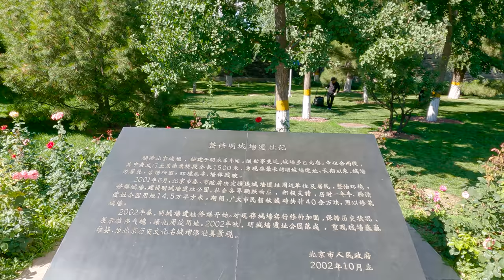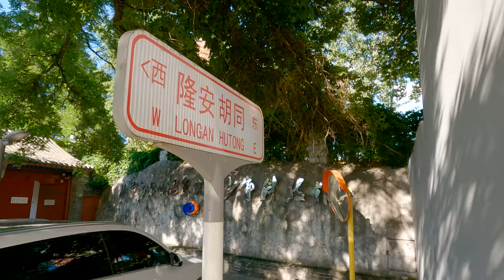Cycling around Beijing Railway Station-Beijing Ming City Wall-Longtan Lake Park in Beijing【4K】骑行在北京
Try to record the real streets of Beijing. In most cases, I will ride a bicycle.
English and Chinese subtitles have been added to the YouTube video. If there are errors in the subtitles, please leave a message to point out.Thanks.

Shooting Date: 2021/07/04 PM

0:00 Route on Map
0:45Chaoyangmen South Alley
3:24Beijing Station Street
4:29Beijing Station West Street
4:59Youtong Street
5:35Maxian Hutong
7:01Babaolou Hutong
7:26Suzhou Hutong
7:51South Babao Hutong
8:51Chuanban Hutong
8:56Hougou Hutong
9:55Beijing Station West Street
11:17Model Worker Plaza
12:33The Ming City Wall Ruins Park
22:15Jianguomen South Street
23:03Guangqumen Beili Side Road
25:17Guangqumen Inner Binhe Road
27:36Longtan East Road
32:51Zuoanmen West Street
34:45Nameless road
35:28Longtan Baiguoyuan Road
39:05Zuoanmen Inner Street
40:31Longtan Road
41:46Longtan Park North Gate
42:11Xizhao Temple Street
44:40Xizhao Temple Middle Street
45:46Guangming West Street
47:10Fuguang Road
47:37Xingfu Beili
50:40Peixin Street
51:49Xingfu Street
53:08Article alley
53:41Fahua Temple Street
55:36Congdian West Street
57:26West Hall Alley
57:57Slate alley
58:14Donglishiying Hutong
59:30Benchmark Hutong
59:47East Maweimao Hutong
59:59Nameless road
1:00:24Guangqumen Inner Street
1:00:34Pedestrian bridge across Guangqumen Inner Street
1:02:26Guangqumen Inner Street
1:02:55West Huashi West Street
1:05:06Guorui West Road
1:05:54Guorui North Road
1:08:35North Huashi Street Intersection
1:09:53East Huashi North Street
1:11:03North Huashi Street
1:12:27South Huashi Street
1:14:23East Huashi Nanli Road
1:17:18Ding'an Road
1:20:23Baiqiao Street
1:20:45Longan Hutong

4K60FPS / Lens:Linear+HL / HyperSmooth:On / ISO:100-1600 / Shutter:Auto EV:-0.5 / White Balance:5000 / Color:Flat / Sharpness:Medium